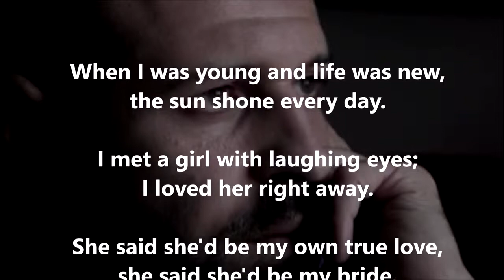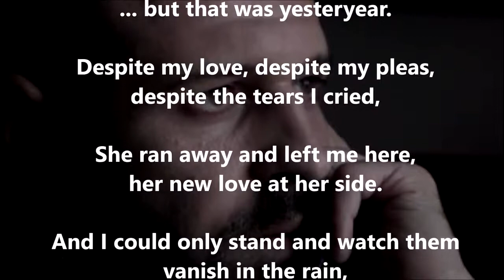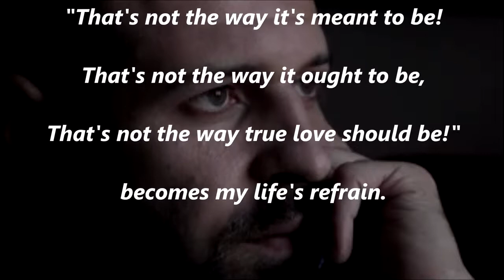#455 The Way True Love Should Be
does anyone keep their vows?